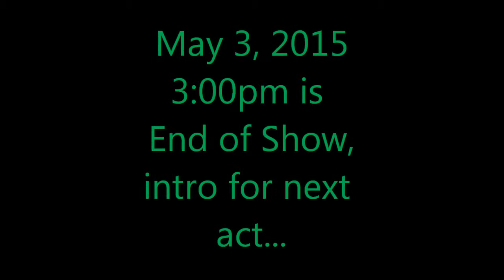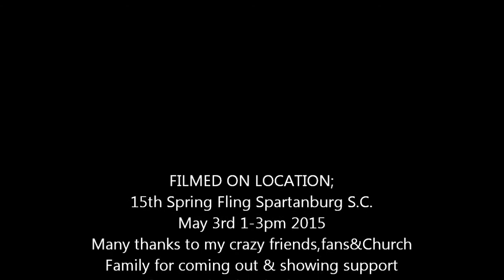Hans D. De Witt / Spytien Dievel Productions.C-2015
All Original songs & performances from Rev.Hans D.,Our old Metal Band 'Sanctum'; Ch.40 Manchester N.H.2 T.V. shows '30 Min.of Sound'.  Market Days Concord N.H. w/ Sue Schmitt & Michael Eshchenbach. Ch 48. H.D.DeWitt 'Reflextions Vol.1' .99 cent down-loads @I-Tunes The 'Me. Music Hour'.More of the recent shows in New England & much more to come.